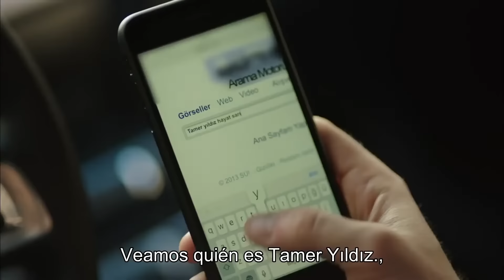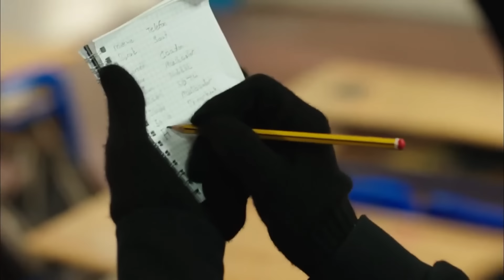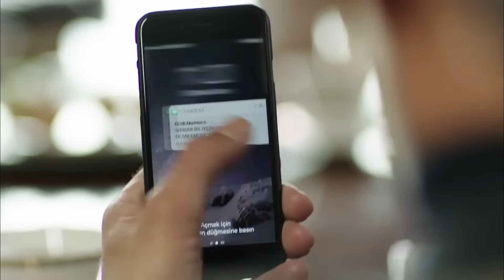La Vida Es Dulce, A Aeces Capitulo 58 | Hayat Bazen Tatlıdır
¡Koray persigue la invitación de boda que encontró en casa para vengar la bofetada de su hermano! También necesita la ayuda de Gozde para descubrir el gran secreto de su hermano. Sevda, que ve a Koray y Gözde juntos, ¡malinterpreta esta situación!  ¡Habrá una decadencia de luna de miel entre el Sheriff y mi amor! ¡El sheriff encuentra una solución para la luna de miel de Birtanem en el extranjero que ella no pagará en absoluto! ¡Ebru implementa planes para acercarse a Burak! ¡Locko cumple su promesa a Asia, declara su amor por ella frente a toda la escuela! ¡Se vuelve complicado cuando nuestros padres están recolectando ayuda para una escuela del pueblo! ¡La boda de Hayat y el Cirujano será una gran sorpresa!...

Hayat y Gözde, que son hijas de una familia educadora, perdieron a sus padres en un accidente de tráfico cuando eran pequeñas. La hija mayor de la familia Hayat trata de ser tanto el padre como la madre de Gözde tras la muerte de sus padres. Hayat opta por ser una maestra como eran sus padres. Las dos hermanas que se han aferrado a la vida a pesar de las dificultades, se tienen que enfrentar a unos problemas. La maestra Hayat empieza a dar clases en una escuela privada en la que estudian los hijos de las familias ricas, pero los problemas no dejan de perseguirlas. En esta escuela estudia el hermano de un padrino de mafia también. El hermano del padrino de mafia tiene problemas psicológicos y está enamorado de Gözde de una manera platónica. El joven que no encuentra una respuesta a su amor, va molestando a la chica. La maestra Hayat se da cuenta de la situación y deja de trabajar en esa escuela para que se deshagan de la situación. La maestra Hayat empieza a enseñar en una escuela pública, lejana a la escuela privada en la que trabajaba, y registra a su hermana en la misma escuela pero Koray, que está muy obsesionado y platónicamente enamorado de Gözde, no deja de perseguirlas. Encuentra dónde está la nueva escuela y se registra en ella. La casera y su hermano no dejan de fastidiar a la maestra Gözde y a su hermana, improvisando pretextos raros, mientras que ellas lidian con estos problemas. En la nueva escuela de la maestra Hayat y Gözde, se verán muchos conflictos.

Producción: Süreç Film
Productor: Ali Gündoğdu
Director: Hamdi Alkan
Scenario: Gani Müjde

Actores ;

Hayat: Birce Akalay
Paşa: Kanpolat Görkem Arslan
Şerif: Ufuk Özkan
Gözde: Simay Barlas
Ronaldo: Deniz Can Aktaş
Koray: Anıl Tetik
Kara Sevda: Sevda Erginci
Asya: Melis Sezen
Emoloji: Zeynep Alkan
Bariyer: İlayda Çengel
Zeynep: Sude Albayrak
Loçko: Alihan Aracı
Aragaz: Nedim Suri
Tarhan: Temmuz Uğur Yıldız